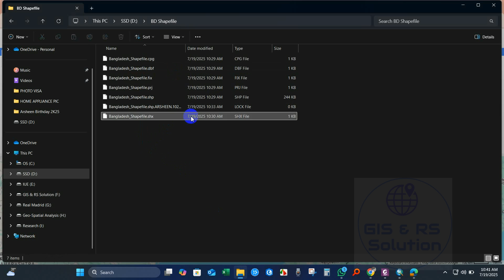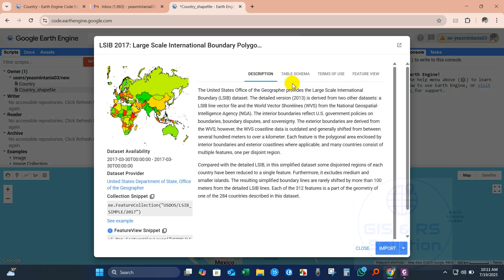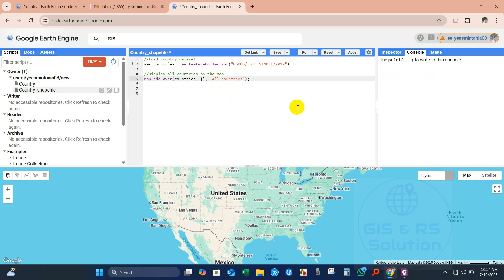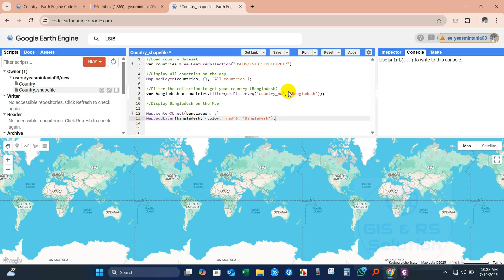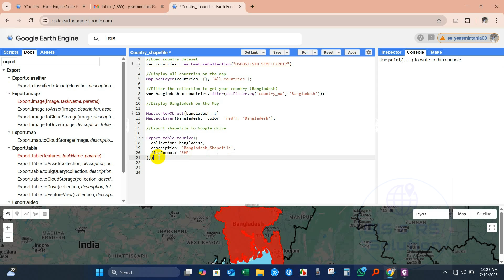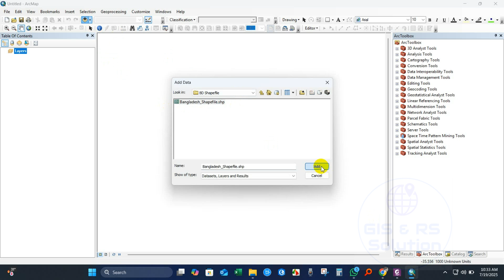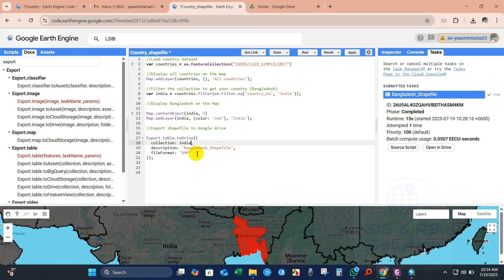Google Earth Engine Tutorial 11: Extract & Download Country Shapefiles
Hi everyone, welcome to @GISRSSolution
I hope you're doing great. This is the 11th tutorial in our Google Earth Engine series. In this video we'll learn how to extract and download any country's boundary shapefile using Google Earth Engine (GEE). We'll follow a few simple steps to get the shapefile quickly and easily. I hope you find it useful.

Thnk you very much for being with GIS & RS Solution.